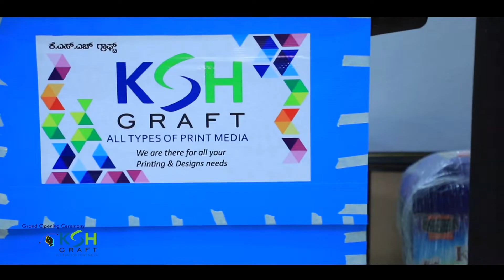KSH Graft, Grand Opening ceremony @ Uppinangady